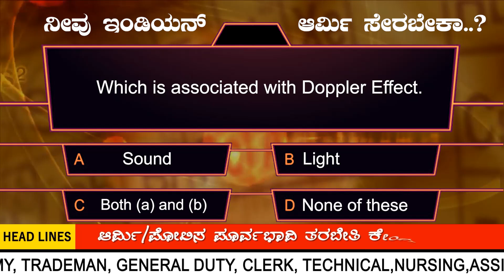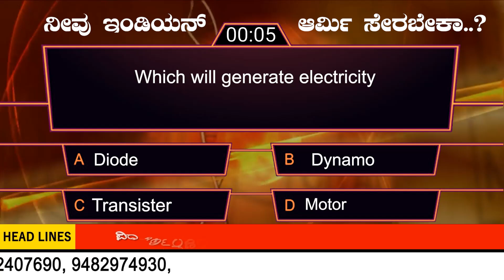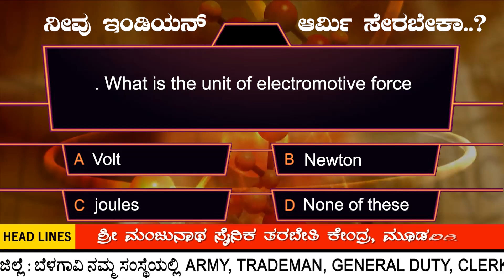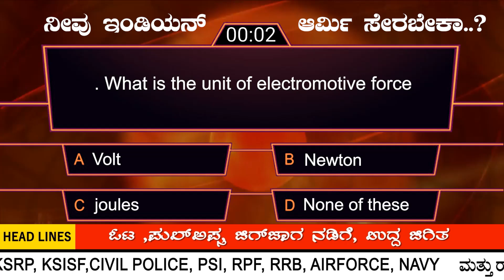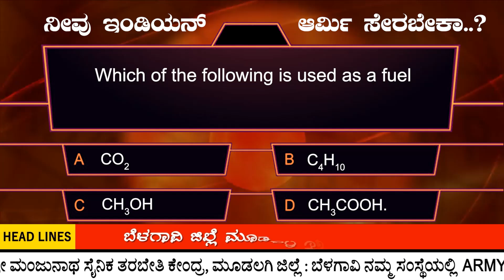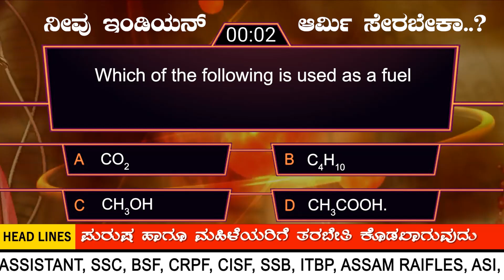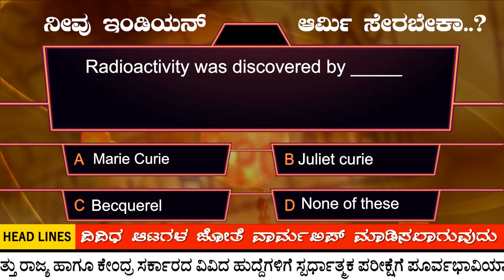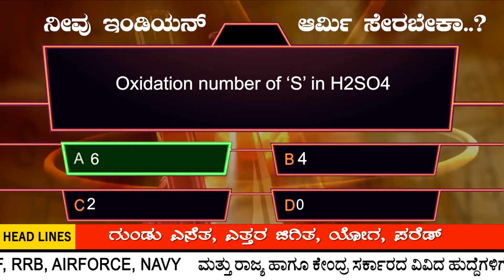INDIAN ARMY EXAM IMPORTANT SCIENCE QUESTIONS IN ENGLISH & KANNADA | TOP 10 QUESTIONS | PART-62